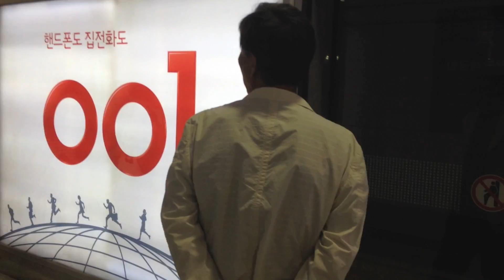Vlog 008 - Gangneung to Seoul